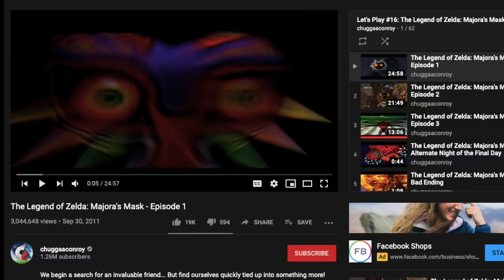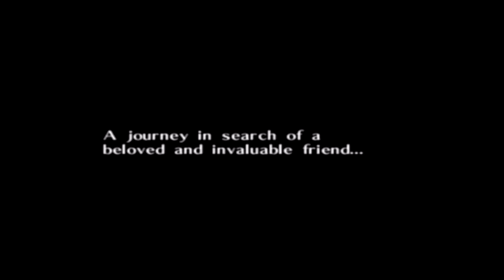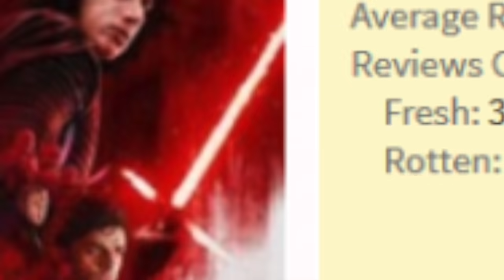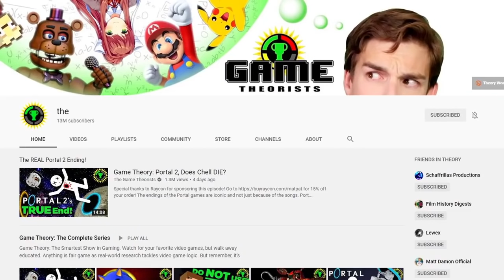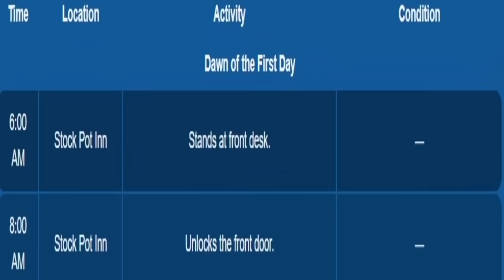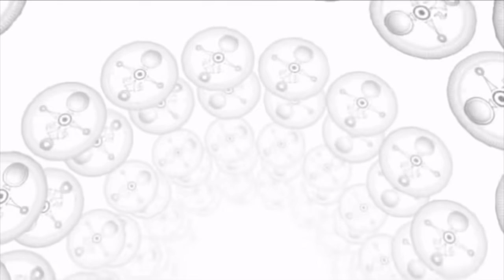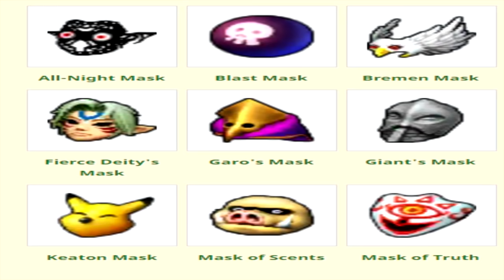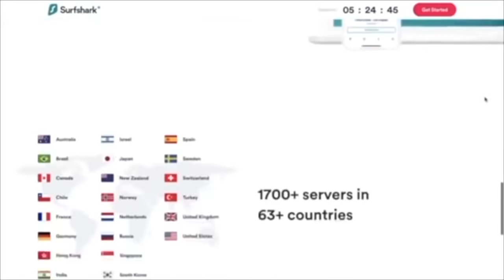Why Majora's Mask is My Favorite Work of Art Ever Made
20 years ago today, a secret and personal legend was born.

00:00 Intro
04:47 Part 0: The Beginning
09:33 Part 1: Dawn of the First Part
16:08 Part 2: Let's Do The Time Warp Again
21:52 Part 3: The Peeps of Termina
30:31 Part 4: The Part About Empty Bottles
37:41 Part 5: The Descent
45:10 Part 6: The Masks You Have Are Filled With Happiness

Esteemed $5+ Patrons:
Andra
Andre Gutierrez
Bepsi
BiGGE_Cheeze
Bomfs, of Bomfscorp Ltd
BryceCold
CG Lemonade
Charlotte M
Cole Jackson
Dan Vicarel
David Alejandro Moreno
Dig Dog
Dman990099
EpicEvan921
Flan
Gabi Christie
Genevieve Schoeberlein
Hadley Milano
InazumaFrost
Jacob LaBossiere
James Rodehaver
Jared Metzner
Jonatan Burgos
Latverias
Leporibae
Logan McQuaid
LuckyLightGamer
Maddy!
Maker of Stuff
Mason Aye
Michael David Rose
Milky
MotherOfFools
Nick G
NoneLovesMe
Noobuu
Nozerz
Peter Hollens
Put 9-Volt in Smash Bros. Please
Quinn Evans
RoscoesDad
Sara2
Seth Howell
Soalric Parker
Soloco
SuperJimmy978
Tailored Muffin
Terry Maverick
TheClooch
Thomas Leeds
Tyson V
Uncultured Swine
Vellum Tony
Vintage
Will Ballard
William Johnson
Zelda Cailin